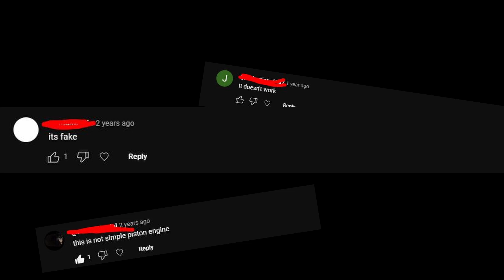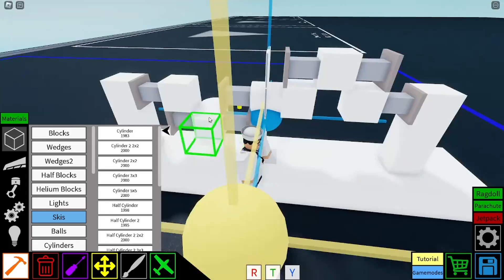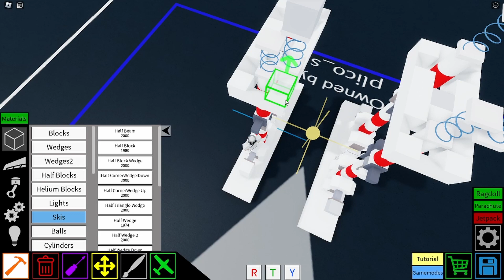How to make a "Steam" Engine in Plane Crazy (UPDATED)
V
V
V

((While this overview covers the fundamental components of a steam engine, it's important to note that certain parts have not been included. Think of this as an introductory representation focusing solely on the basic elements.)